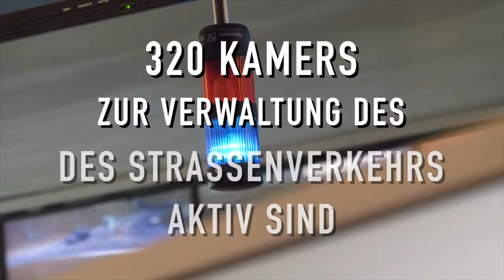WUSSTEN SIE DASS...? EAZ